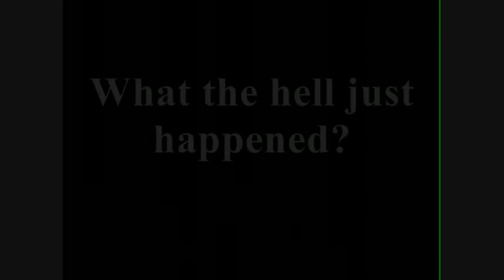Hideyoshi's Answering Machine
Here is what would have happened if Hideyoshi killed Masamune. Hideyoshi conquered the land after defeating Date. All who surrendered to him where giving great powers such as the powers of time, lightning, fire, speed, wind and many more. But these gifts came with a hard price to pay.